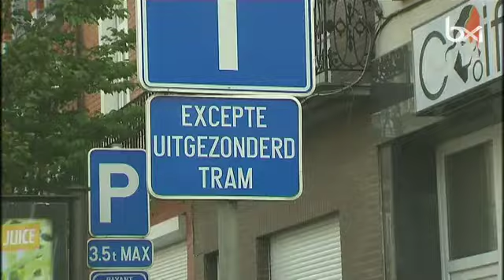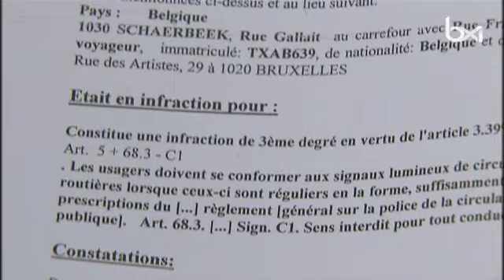Schaerbeek: les panneaux de signalisation se superposent dans une zone de chantier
Schaerbeek: les panneaux de signalisation se superposent dans une zone de chantier. Plus d'infos